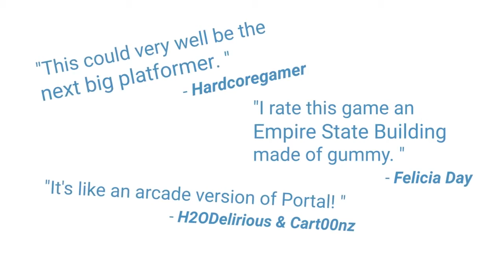Shift Happens - Launch Trailer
developer Klonk Games and publisher Deck13 released a new trailer for the cooperative platformer, Shift Happens, which is leaving Steam Early Access and launching on PS4, Xbox One, and PC on February 22, 2017. But not just any ol’ trailer, but the launch trailer, which makes sense because the game is arriving this Wednesday.